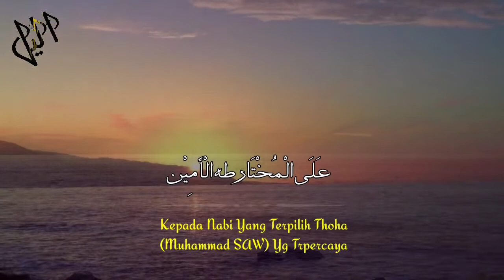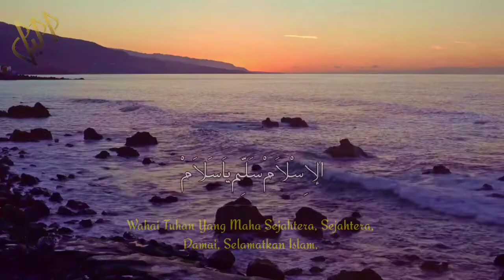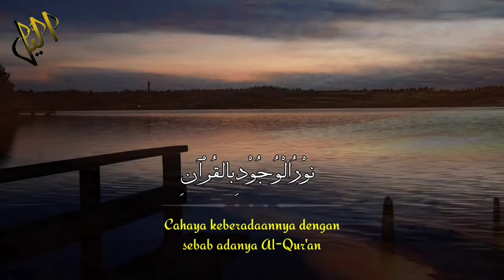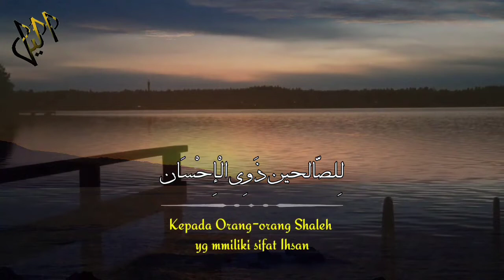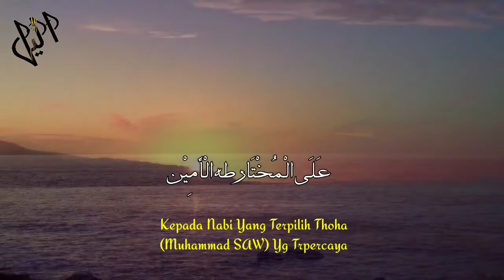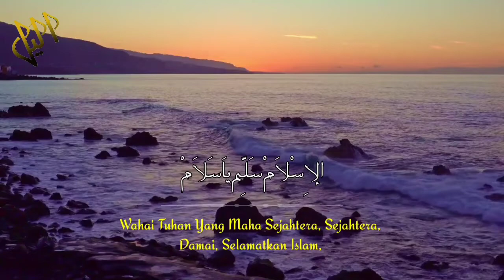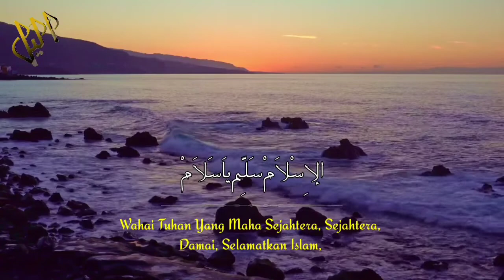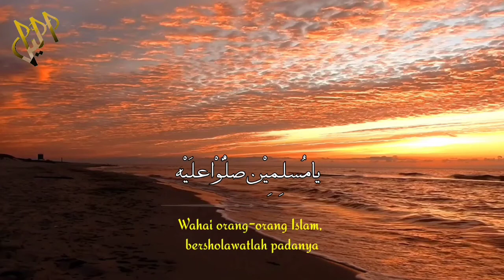Indah suaranya‼️Sholawat Al Islam Salim Ya Salam - Full 1 Jam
Semangat pagi temen²... Semoga kita dalam keadaan sehat semua. Jangan lupa kita selalu besholawat kepada Nabi Muhammad ya temen². Sebagaimana Allah berfirman:
"Sesungguhnya Allah dan para malaikat bersholawat kepada Nabi" (al ahzab 56)